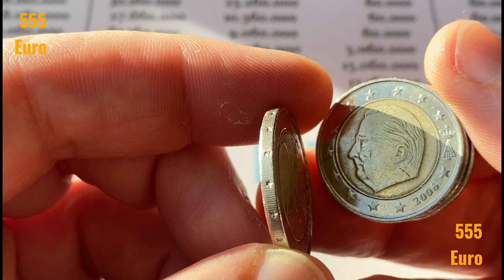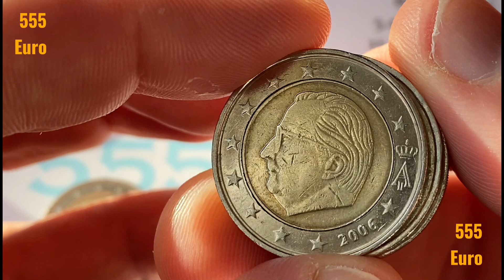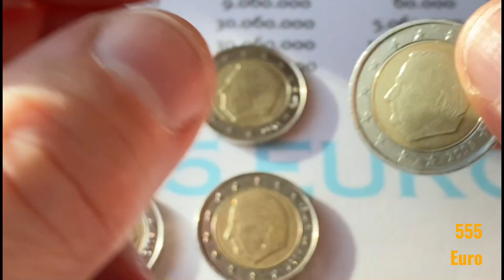2 euro 2006 euros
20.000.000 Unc